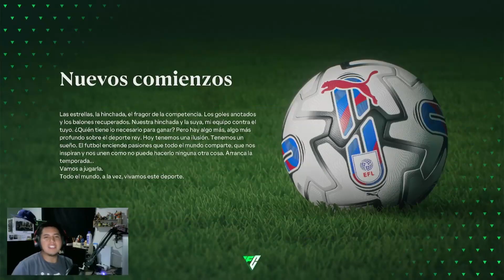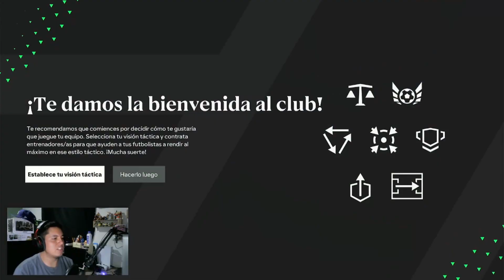Modo Carrera Fc24 A FC25 | Dead pool Nos Contrata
tenemos un neuvo modo carrera donde vamos a pasar de fc 24 a fc 25 va seer muy buebo y la verdad es algo muy nuevo